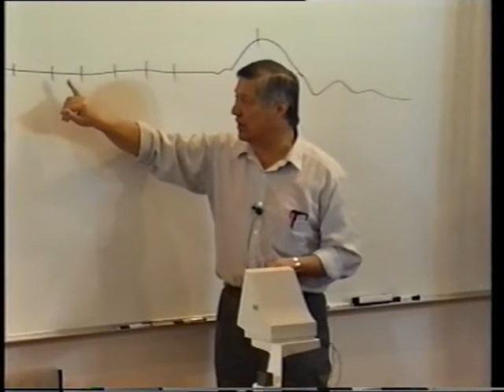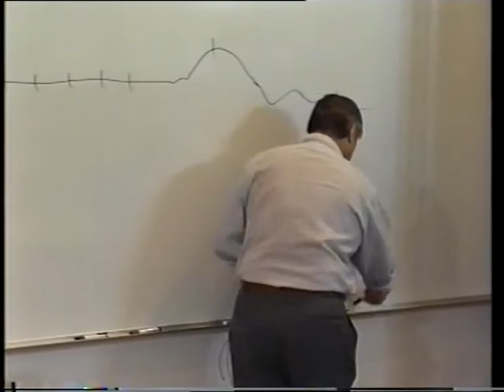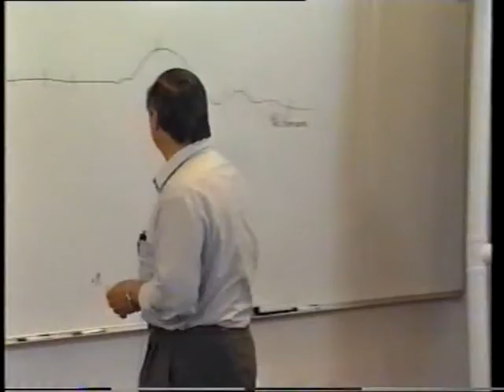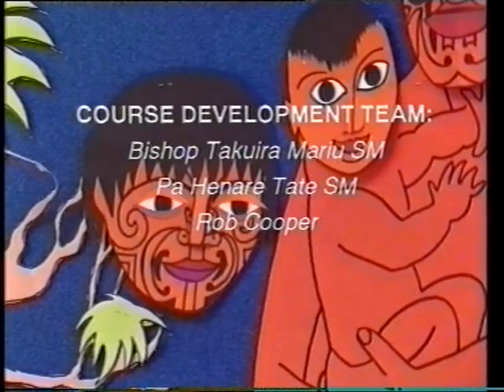Pa Henare Tate